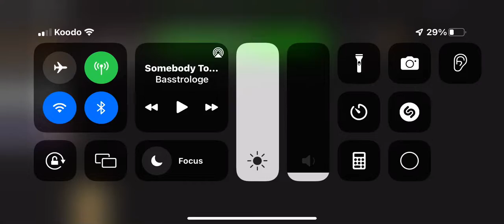I UNBOXED LEAF!!! :D